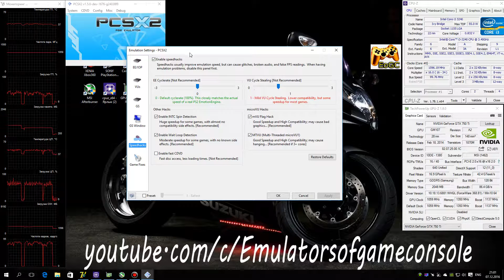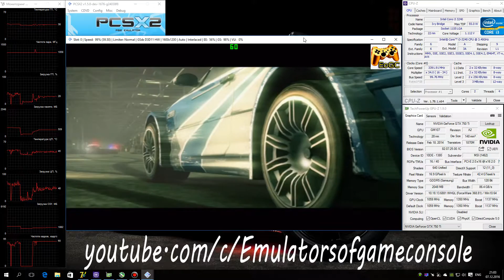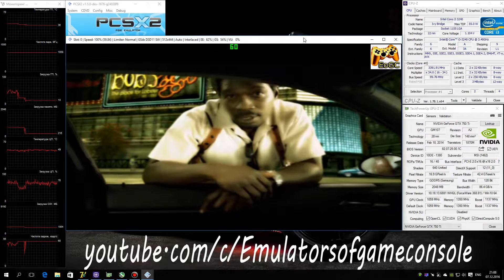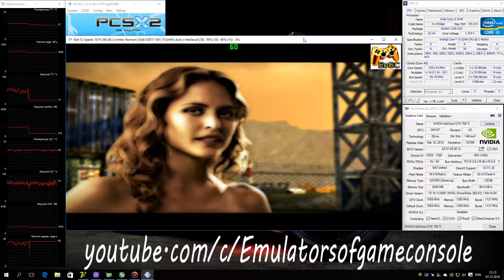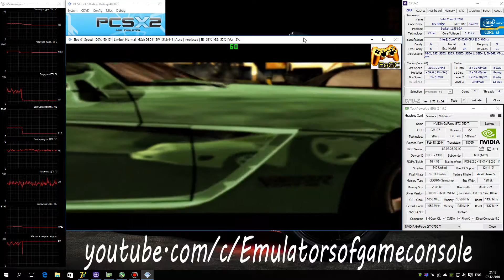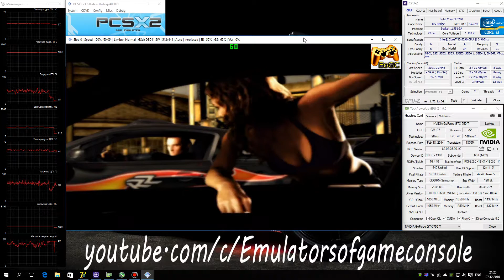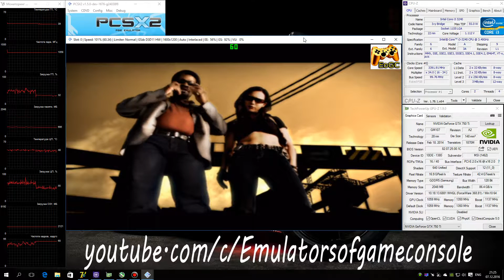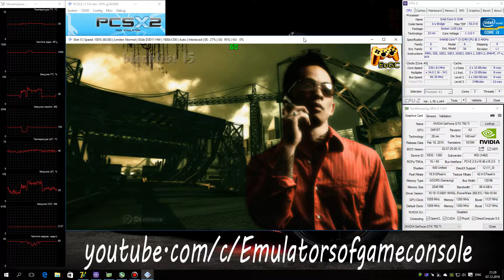PCSX2 1.5.0 PS2 Emulator - Need for Speed: Most Wanted (2005). Ingame. DX11. Test #1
My Spec:
NFS MW (U) + BIOS (U) 1.60
Одна из лучших игр из серии НФС и просто отличная гоночка для платформы PS2.
Запускается без проблем. Звук ОК. Графика имеет некоторые проблемы, частично исправляется настройками (на OpenGL получше, но там производительность в два-три раза хуже), некоторые видеоролики не отображаются (нужно переключаться в софтвар режим). Производительность средняя (со спидхаками более менее, но картинка недостаточно плавная). В целом вроде все ОК.
Небольшое пояснение - эмулятор работает в два потока, и улучшить производительность можно только переходом на современный Интел процессор с максимальной частотой.
По настройкам (Settings):
- DirectX 11,
- HW Hacks: skipdraw 11,
- Speed Hacks: MTVU (!) + VU CS 1